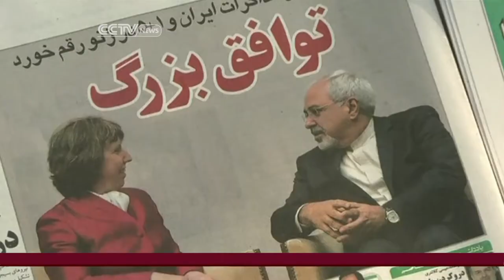Iran nuclear deal beneficial to both sides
Mike Walter and Daniel Serwer, a senior fellow at the Center for Transatlantic Relations, discuss the nuclear deal with Iran and the factors that went into its success.